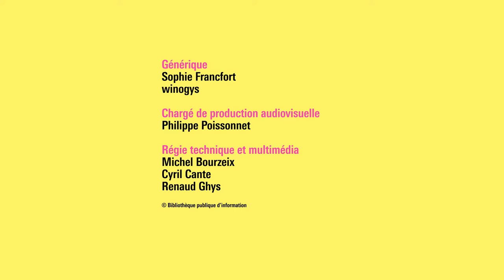Leila Guerriero, Timothée Demeillers et Grégoire Osoha – Regards croisés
Dans Les Suicidés du bout du monde, une enquête captivante au fin fond d’une Patagonie aride constamment balayée par le vent, Leila Guerriero tente de comprendre la vague de suicides de jeunes gens qui frappe La Heras, une petite localité déclassée par le chômage, l’isolement et le manque de perspectives d’avenir. Avec Voyage au Liberland, Timothée Demeillers et Grégoire Osoha se rendent quant à eux sur les rives du Danube, entre la Serbie et la Croatie, où se trouve un lopin de terre qui n’est revendiqué par aucun de ces deux pays, afin d’enquêter sur l’étonnante tentative de création d’un état libertarien par quelques anarcho-capitalistes.
Au-delà des récits singuliers qu’ils portent, ces deux textes seront l’occasion d’interroger la façon dont le reportage fait narration en utilisant les codes de la littérature.